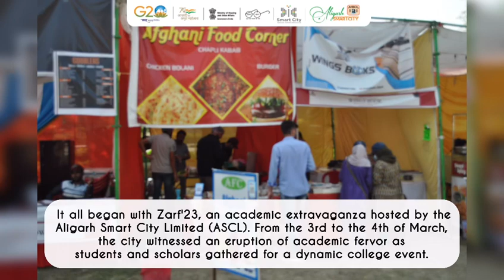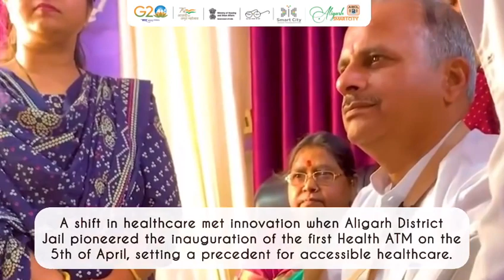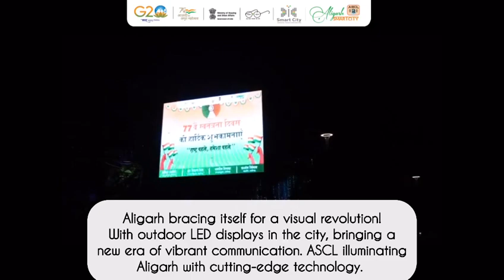In course of 2023, AligarhSmartCity embarked on a transformative journey under SmartCitiesMission.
A pivotal milestone during this period was the introduction of the Health ATM at Zarf'23, underscoring Aligarh's commitment to pioneering healthcare solutions.

Additionally, the 8th Smart Cities Expo became a platform to spotlight noteworthy achievements, such as the revitalized Achal Tal and significant projects like Smart Roads and Vending Zones.